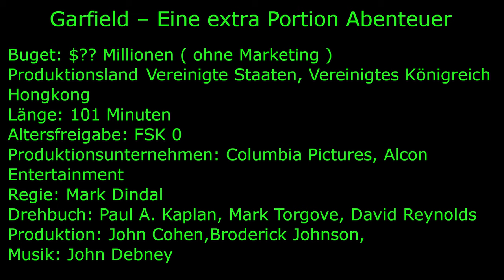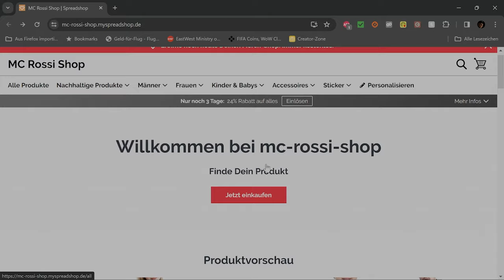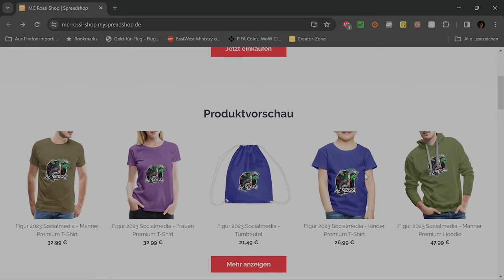Garfield eine Extraportion Abenteuer Ein lustiges und unterhaltsames Abenteuer für die ganze Familie